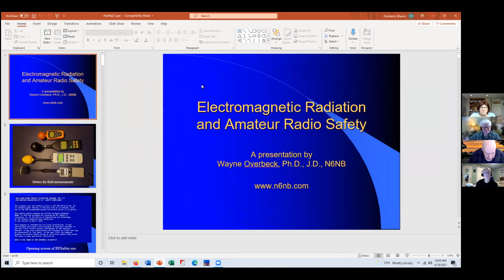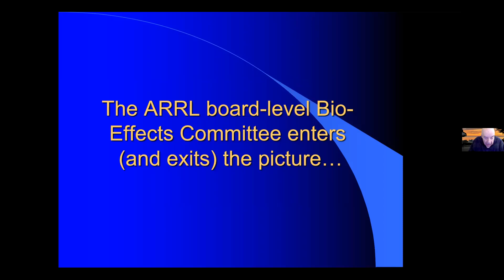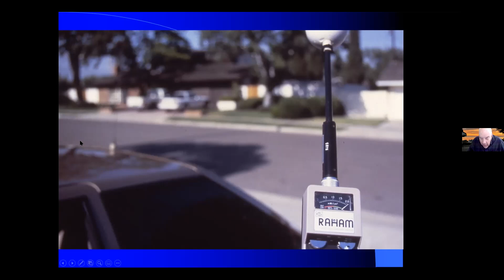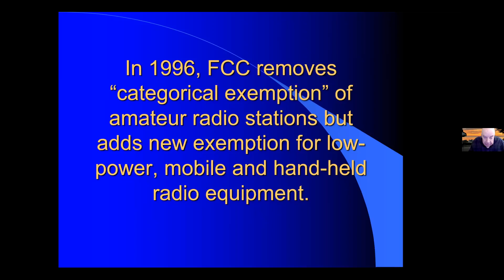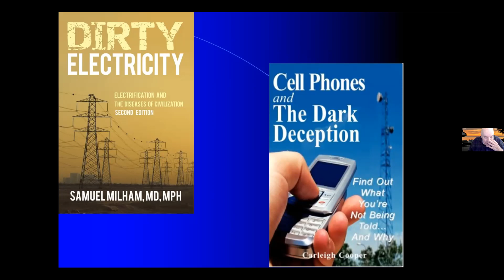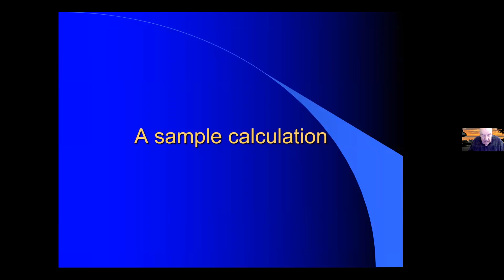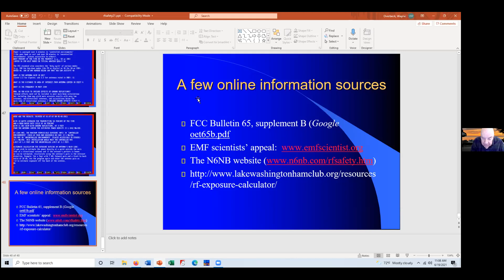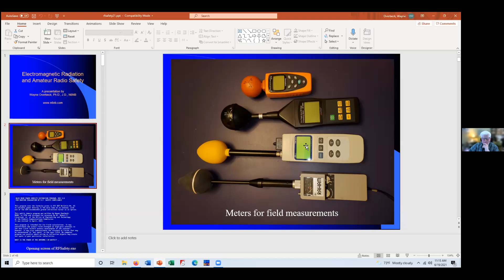Mike and Key General Meeting Presentation June 2021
Electromagnetic Radiation and Amateur Radio Safety
Wayne Overbeck N6NB